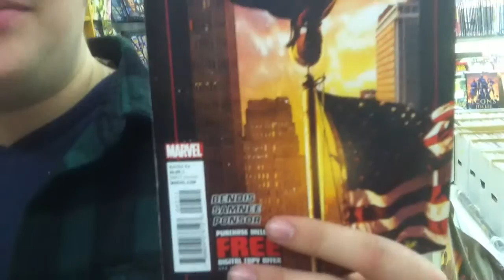Pick of the Week (2-22-2012)